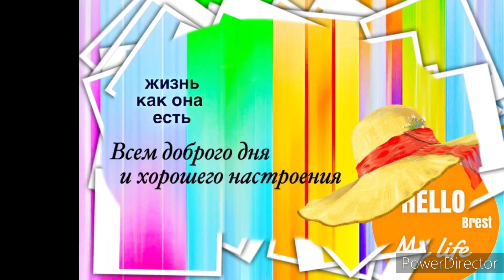Готовим вкусный весенний, постный салат с нутом.Vlog.Брест